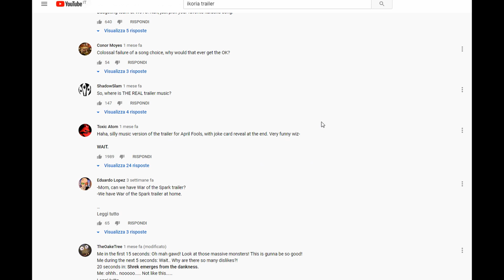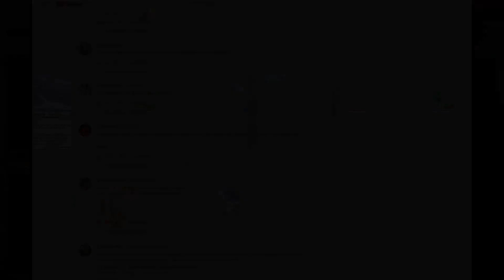Mazzo Azorius Blink 💧☀ Platino sotto Control + Opinioni su Ikoria [Magic Arena ITA]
Cerchi un mazzo Azorius efficace in questo meta? Con questo Azorius Blink puoi arrivare almeno fino a platino!
La forza del blink unita alle capacità di un control per rankare con gusto!
LISTA MAZZO IN ITA:
Mazzo
4 Teferi, Tessitore del Tempo (WAR) 221
8 Pianura (IKO) 262
8 Isola (IKO) 265
1 Thassa, Abitante degli Abissi (THB) 71
4 Luce Esiliatrice (THB) 4
2 Principe Affascinante (ELD) 8
2 Fblthp, il Disperso (WAR) 50
1 Agente del Tradimento (M20) 43
2 Cavalcante delle Burrasche (M20) 52
2 Cavalcante dell'Alba (M20) 10
3 Delegata della Detenzione (RNA) 165
4 Magiguardiana d'Elite (WAR) 195
2 Presagio del Mare (THB) 58
4 Fontana Santificata (RNA) 251
4 Tempio dell'Illuminazione (THB) 246
2 Castello di Ardenvalle (ELD) 238
2 La Nascita di Meletis (THB) 5
4 Devastare il Cielo (THB) 37
1 Clone della Scintilla (WAR) 68

LISTA MAZZO IN ENG:
Deck
4 Teferi, Time Raveler (WAR) 221
8 Plains (IKO) 262
8 Island (IKO) 265
1 Thassa, Deep-Dwelling (THB) 71
4 Banishing Light (THB) 4
2 Charming Prince (ELD) 8
2 Fblthp, the Lost (WAR) 50
1 Agent of Treachery (M20) 43
2 Cavalier of Gales (M20) 52
2 Cavalier of Dawn (M20) 10
3 Deputy of Detention (RNA) 165
4 Elite Guardmage (WAR) 195
2 Omen of the Sea (THB) 58
4 Hallowed Fountain (RNA) 251
4 Temple of Enlightenment (THB) 246
2 Castle Ardenvale (ELD) 238
2 The Birth of Meletis (THB) 5
4 Shatter the Sky (THB) 37
1 Spark Double (WAR) 68